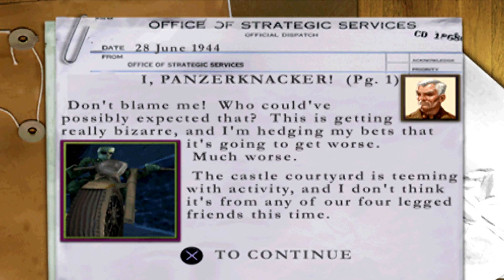Medal of Honor Underground PS1 - Bonus Mission 8-3 I, Panzerknacker HD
MEDAL OF HONOR: UNDERGROUND PLAYSTATION 1
Bonus Levels
☆ Mission 8 Panzerknacker Unleashed! (June 23-28, 1944)
8-3 I, Panzerknacker

Segment on this game :
00:00 Intro Channel
00:08 Briefing Bonus Levels 8-3 I, Panzerknacker
00:26 Bonus Levels Mission 8-3 I, Panzerknacker
07:57 Evaluation I, Panzerknacker

☆ Mission 1 Occupied! (May 1-10, 1942)

☆ Mission 2 Hunting the Desert Fox (November 5, 1942)

☆ Mission 3 Undercover in Crete (June 12, 1943)

☆ Mission 4 Wewelsburg: Dark Camelot (September 19-20, 1943)

☆ Mission 5 Last Rites at Monte Cassino (June 15, 1944)

☆ Mission 6 A Mittelwerk Saboteur (July 4, 1944)

☆ Mission 7 Liberation! (August 19-22, 1944)

Medal of Honor: Underground is a first-person shooter game set in World War II. Players take on the role of Manon Batiste, a French resistance fighter battling against the Axis powers. The game features a variety of weapons and intense missions, including rescuing prisoners of war, sabotaging enemy installations, and gathering intelligence. The graphics and sound design are impressive, immersing players in the chaos and danger of war. The game received positive reviews upon release and is considered a classic in the Medal of Honor franchise.